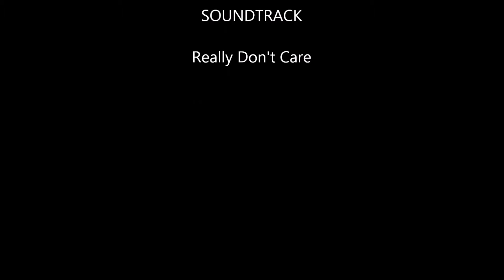painting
Silhouette in the Rain